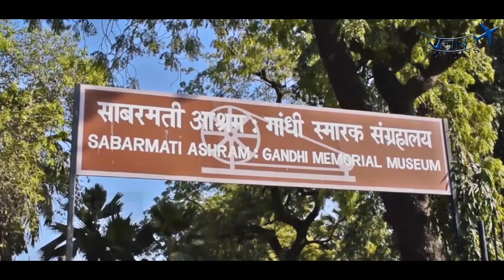Ahmedabad tourist place2021-अहमदाबाद-அகமதாபாத்-હમેદાબાદ-అహ్మదాబాద్-ಅಹಮದಾಬಾದ್-আহমেদাবাদ–Jollyholiday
Ahmedabad tourist places 2021-अहमदाबाद -அகமதாபாத்-હમેદાબાદ-అహ్మదాబాద్-ಅಹಮದಾಬಾದ್-আহমেদাবাদ – Jollyholidays

Ahmedabad tour package

Day 01 Ahmedabad

Arrive at Airport or Railway stations to Ahmedabad. When ever reach at ahmedabad check into your hotel & get fresh. Evening free for leisure .Overnight stay at hotel in Ahmedabad

Day 2 Ahmedabad

After Breakfast drive to the Indian Heritage City Ahmedabad After visit proceed to Ahmedabad for sightseeing Swaminarayan Temple  Ahmedabad Dada Hari Wav Sabarmati Ashram Auto World Vintage Car Museum Kankaria Lak  City Shopping. drop at Airport or railway stations.

Inclusions
1 night stay at hotel
Breakfast
Sightseeings
All transfer
All taxes
Airport/railway transfers

To Book Tour: Jolly Holidays

About Ahmedabad:

Ahmedabad is one of the most important cities in Gujarat. Located on the banks of the Sabarmati River Ahmedabad is the former capital of Gujarat and delicious food colourful culture is making it a fast-growing tourist destination.The historic city of Ahmedabad or the old part of the city was declared as the UNESCO World Heritage Site